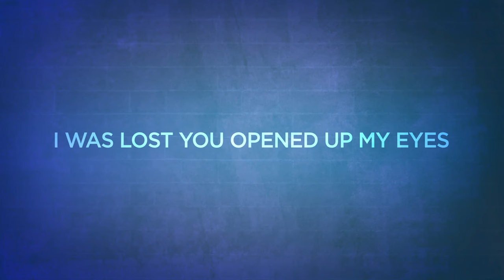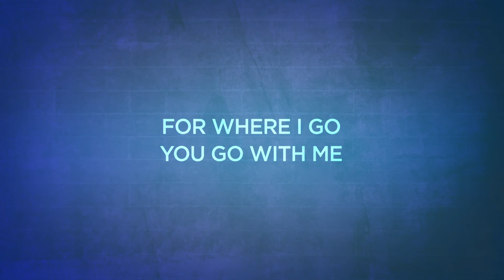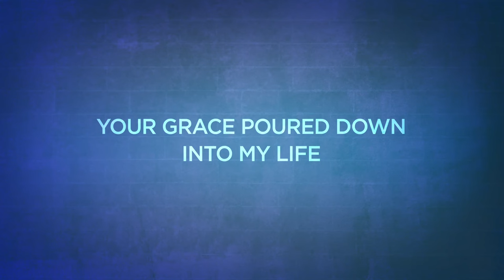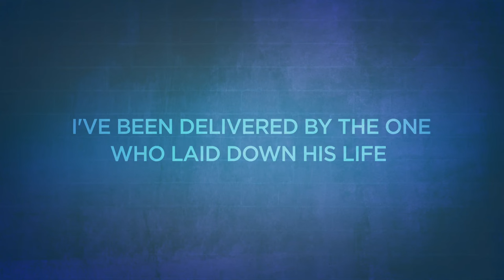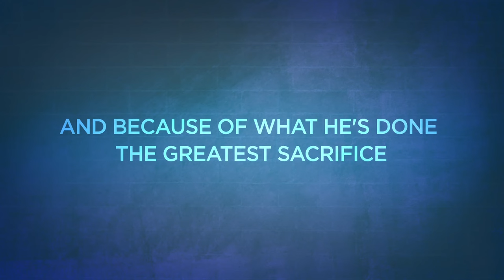Bluetree - "New Creation" (OFFICIAL LYRIC VIDEO)